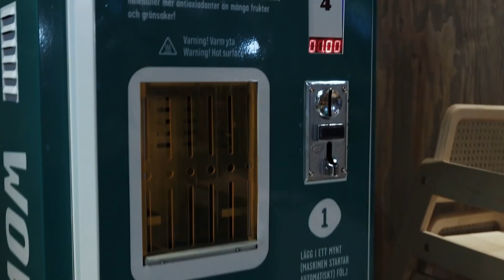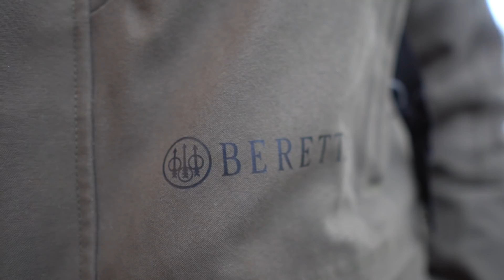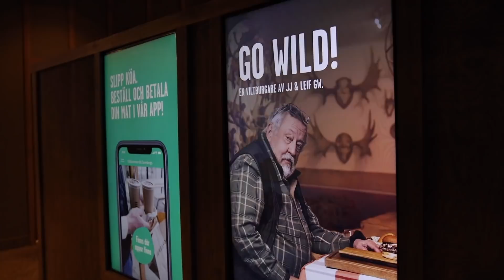SideBySide - Madeleine lagar vildsvinsburgare med Johan Jureskog!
I detta avsnitt hälsar Madeleine på Johan Jureskog på en av hans Hamburgerrestauranger och tillagar vildsvinsburgare "GO WILD" och tar med Johan ut på jakt för att komma ifrån storstaden för en stund.

Passa på att testa GO WILD när du åker förbi Jureskogs längs vägarna. Eftersom det här är en kampanjburgare så kommer den inte alltid att finnas kvar på menyn och är i begränsad upplaga.
Tack Johan för denna gång och tack till er alla som kollar!